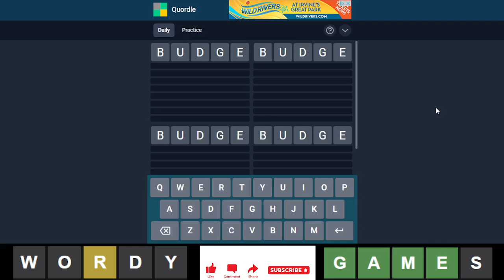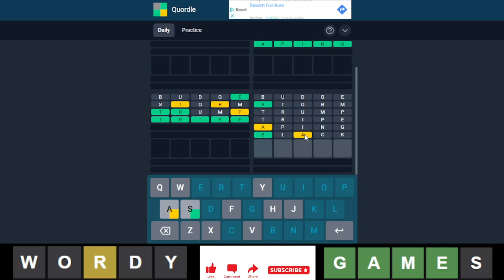Quordle of the Day for 9/24/2022 Tips/Strategies And Answer | Quordle #243